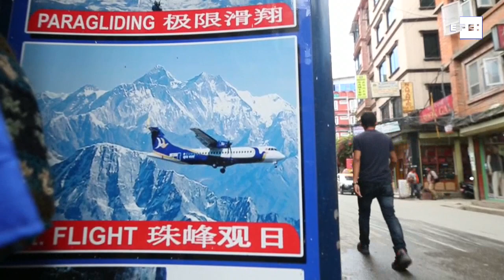La primera carretera al Everest, una vía más segura hasta el techo del mundo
Katmandú (Nepal), 29 ago (EFE/EPA).- La forma más rápida de llegar al campamento base del monte Everest es volar hasta uno de los aeropuertos más peligrosos del mundo excavado en la montaña y caminar durante una semana desde allí, una situación que el Gobierno nepalí espera cambiar con la primera carretera al techo del mundo.

Imagen: Narendra Shrestha. CONTIENE IMÁGENES DE ARCHIVO.
Edición y locución: Laura Esteban.